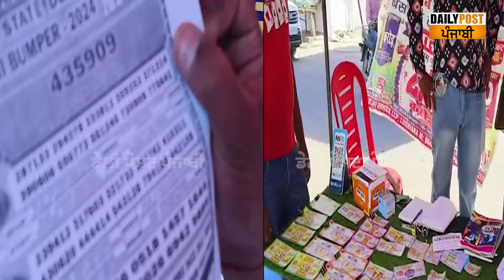ਪੰਜਾਬ 'ਚ ਬੰਦੇ ਦੀ ਨਿਕਲੀ 1000000 ਰੁਪਏ ਦੀ ਲਾਟਰੀ, ਬੰਦਾ ਪੈਸੇ ਹੀ ਨਹੀਂ ਲੈਣ ਆਉਂਦਾ ! ਨਾ ਐਡਰੈੱਸ ਨਾ ਕੋਈ ਫੋਨ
ਪੰਜਾਬ 'ਚ ਬੰਦੇ ਦੀ ਨਿਕਲੀ 1000000 ਰੁਪਏ ਦੀ ਲਾਟਰੀ, ਬੰਦਾ ਪੈਸੇ ਹੀ ਨਹੀਂ ਲੈਣ ਆਉਂਦਾ ! ਨਾ ਐਡਰੈੱਸ ਨਾ ਕੋਈ ਫੋਨ ਨੰਬਰ, ਦੁਖੀ ਹੋ ਗਿਆ ਲਾਟਰੀ ਵੇਚਣ ਵਾਲਾ ! LIVE